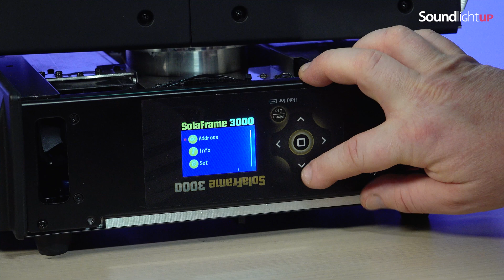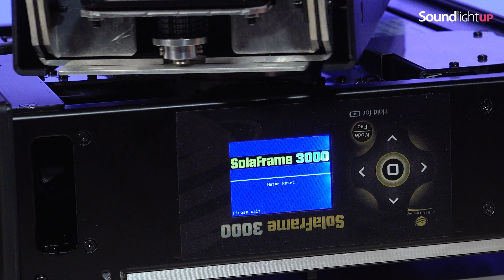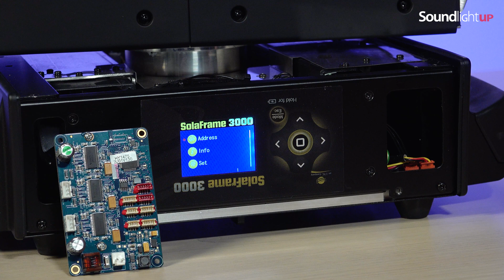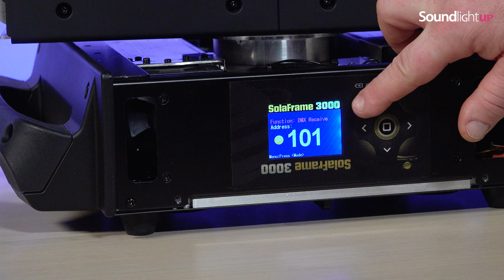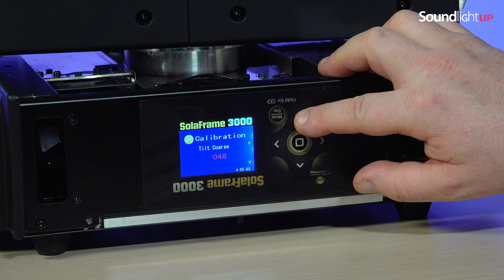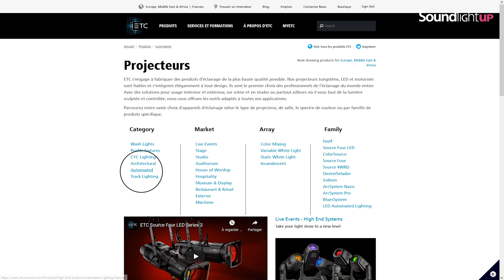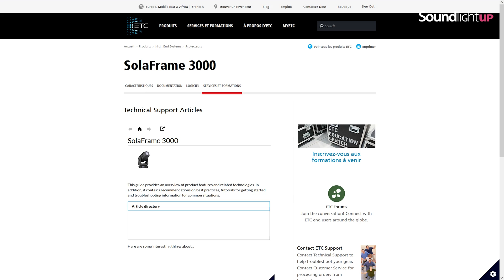TUTOS 2022 // High End Systems Solaframe 3000 maintenance by Sebastien Planche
00:00 - Intro
00:56 - Inside of the Solaframe 3000
05:24 - Simulation of a failure and resolution
10:45 - Maintenance of the fixture
14:55 - etcconnect.com
16:48 - End

[EN]
The Profile Sola frame 3000 is a spotlight with motorized blades equipped with a 1000 W LED source. Its power, quality of light and silent operation have won over the most prestigious theaters and operas in France.

Full article in english available here :
[FR]
Lyre spot à couteaux motorisés équipée d’une source de 1000 W de leds, le Profile Sola frame 3000 a su séduire par sa puissance, sa qualité de lumière et son silence de fonctionnement les théâtres et Opéras les plus prestigieux de l’hexagone.